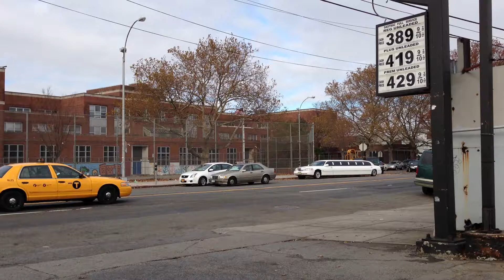FDNY TSU 1 SPECIAL OPERATIONS COMMAND RESPONDING AROUND QUEENS BLVD. & 59TH STREET BRIDGE IN QUEENS.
HERE YOU WILL SEE FDNY TSU 1 SPECIAL OPERATIONS COMMAND RESPONDING AROUND QUEENS BLVD. & 59TH STREET BRIDGE IN QUEENS.